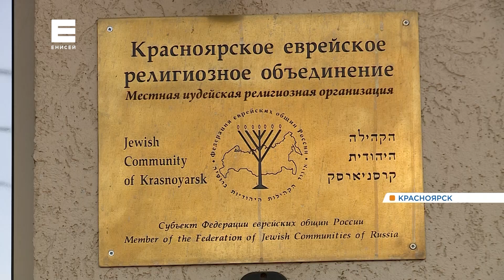В синагоге Красноярска прокомментировали скандал с обнажившимся перед детьми работником